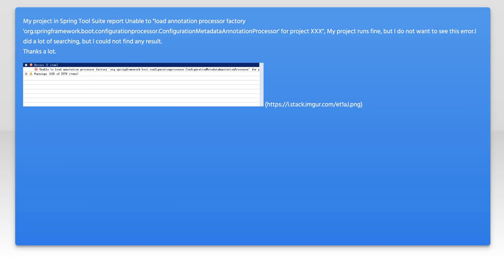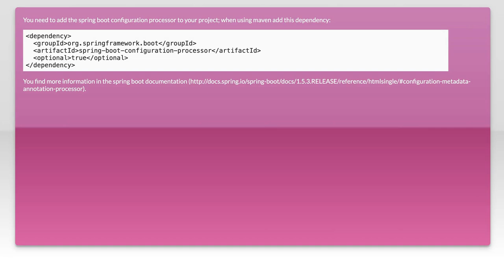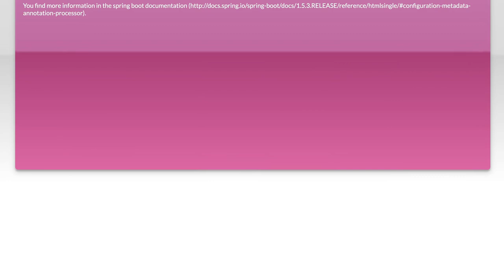Fixing 'Unable to Load Annotation Processor Factory' in Spring Tool Suite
In this video, we tackle a common issue faced by developers using Spring Tool Suite: the frustrating "Unable to Load Annotation Processor Factory" error. We’ll explore the causes behind this problem and provide step-by-step solutions to help you get back on track with your Spring projects. Whether you're a seasoned developer or just starting out, this guide will equip you with the knowledge to resolve this error efficiently.

Today's Topic: Fixing 'Unable to Load Annotation Processor Factory' in Spring Tool Suite

Related to